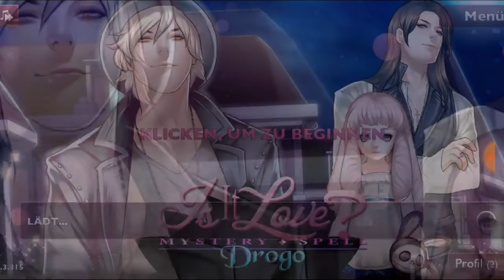Is it Love? Drogo 🧛🏻 159 - Außer Kontrolle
Alle Folgen Is it Love? Drogo

Is it Love? Spiereihe Entwickler:
1492 Studio

Wichtig! Sämtliche Rechte am Spiel unterliegen den Entwickler!

ABO✔️
GLOCKE 🔔

Headset Tomji